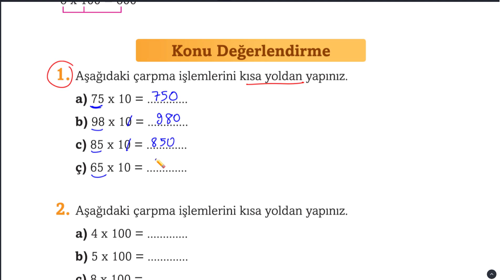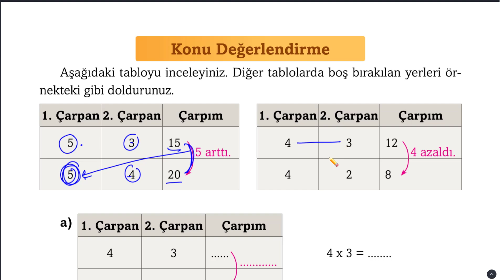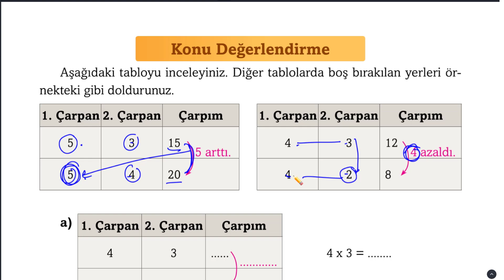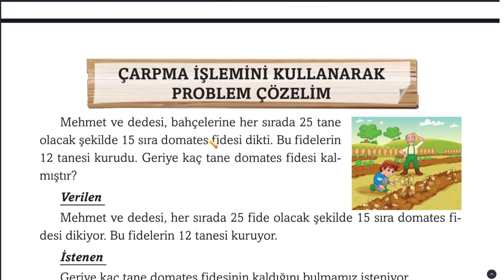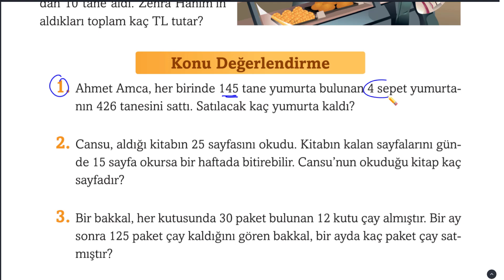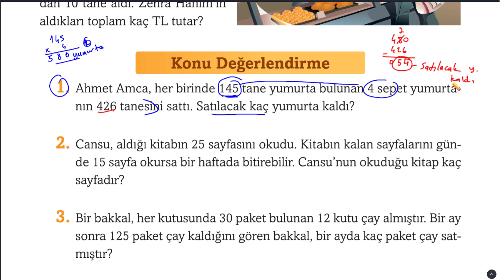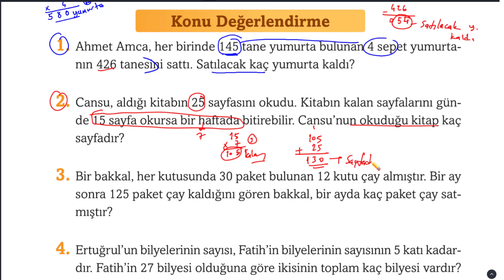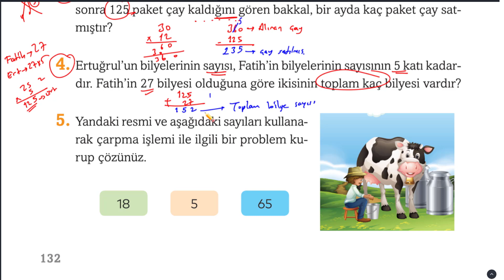3. Sınıf Matematik Ders Kitabı Ekoyay Yayıncılık sayfa 126 129 132 cevapları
3. Sınıf Matematik Ders Kitabı Ekoyay Yayıncılık sayfa 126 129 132 cevapları